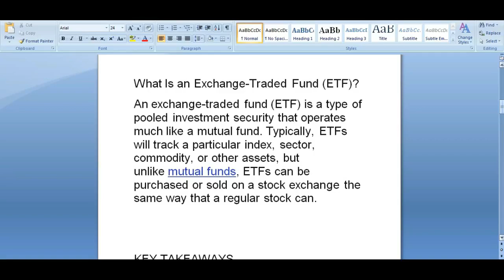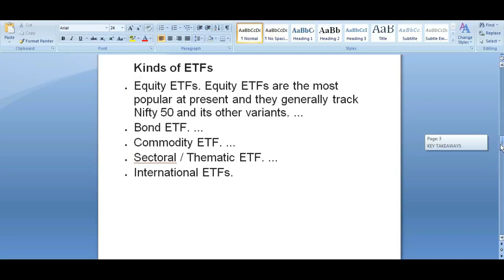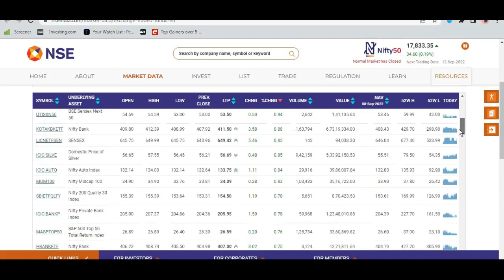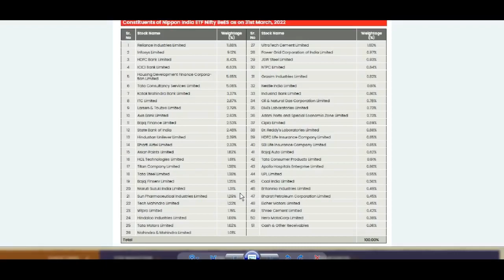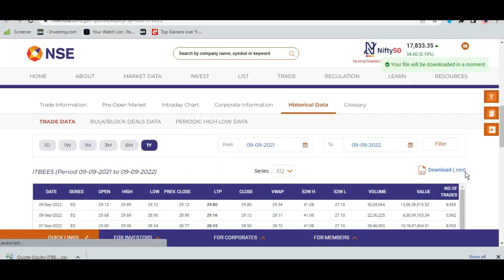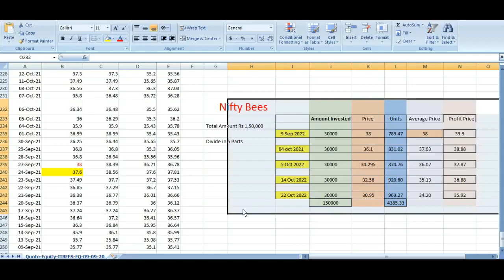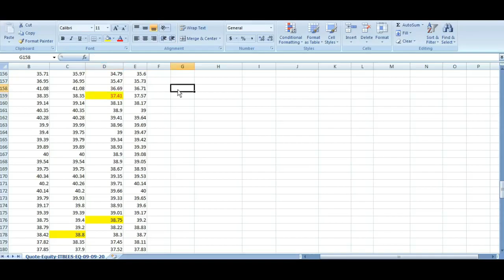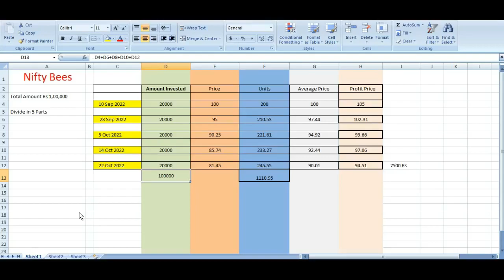Simplest Swing Trading Strategies Get Regular Risk Free Income From Stock Market Zero Loss Strategy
Earn Regular Monthly Income through share market
I will help you to increase your knowledge about the stock market.

All the Videos And Recommendations Are Only For Educational And Informational purposes.

Top 3 Penny stocks below 1 rupee,Penny stock under 1 rs,Debt free penny stocks below 1 rupee